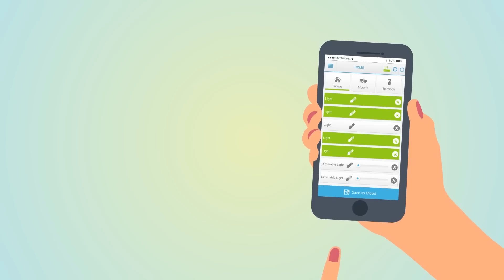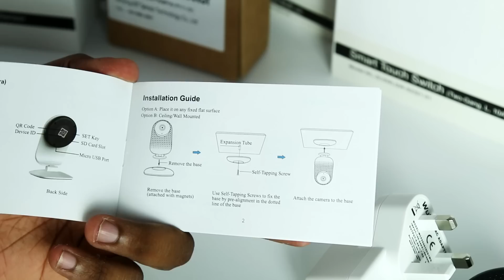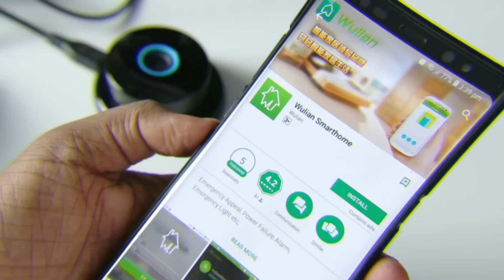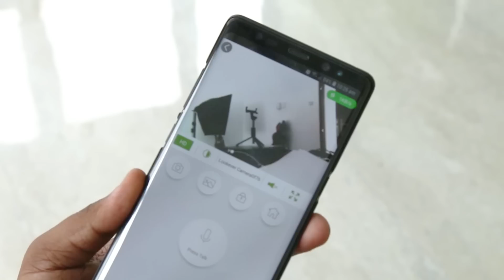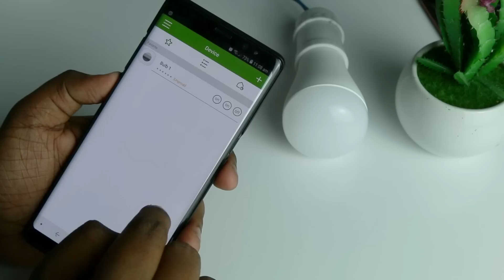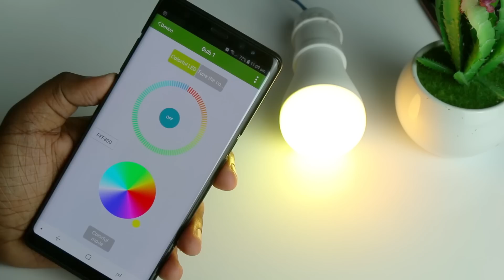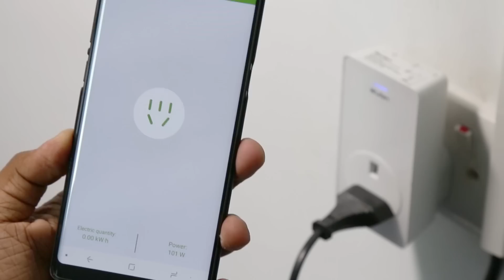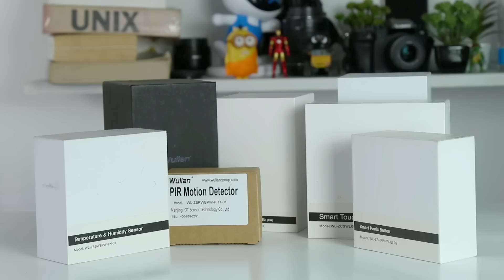How to make your home a Smart Home | Episode 01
අපේම ස්මාර්ට් නිවසක් හදාගමු පළමු කොටස වීඩියෝව How to make your home a Smart Home in Sri lanka. Explained by Chanux Bro Sinhala Geek Show. The smart home is no longer a dream stuck inside a Disney movie. It's real, it's attainable and it's a lot easier to set up than you think. smart home automation sri lanka home automation system sri lanka broadlink sri lanka Mobitel smart home slt smart home smart light sri lanka smart switch price in sri lanka sri lanka telecom. smart homes technology smart home automation smart home devices smart home gadgets smart home products smart home systems alexa smart home how to make a smart home with alexa, Google Home and Apple Homepod